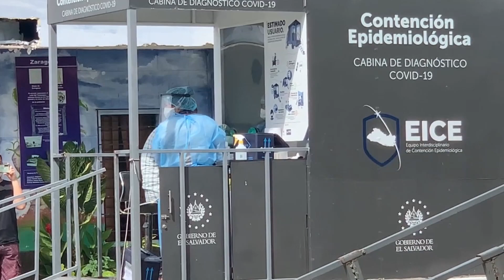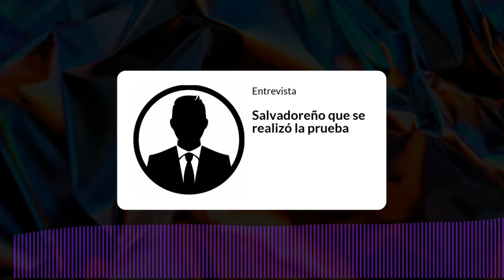ASÍ SON LAS PRUEBAS PCR QUE HACE EL GOBIERNO 😲 ¿ME SALIÓ AZUL TURQUESA? 😢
Espero les guste el vídeo y así sepan como son las pruebas PCR que se están realizando por parte del gobierno.